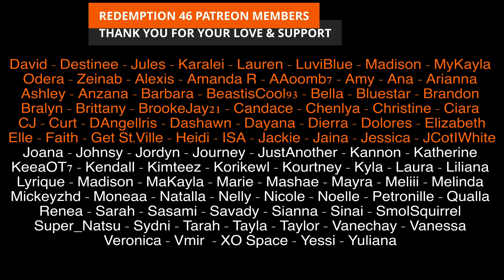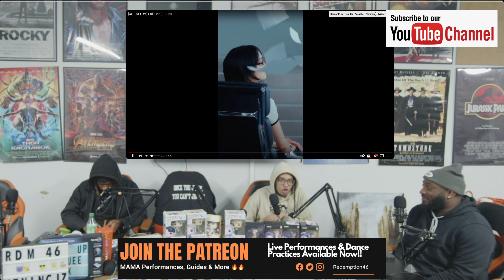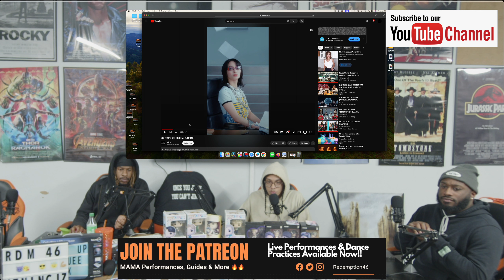[XG TAPE #4] Still Hot (JURIN) (Redemption React)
Hello everyone!!! XG IS BACK.